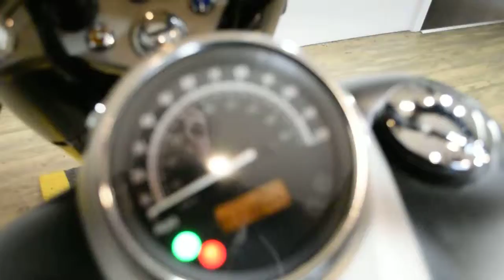2012 Honda Shadow 750 Phantom | Used motorcycle for sale at Monster Powersports, Wauconda, IL